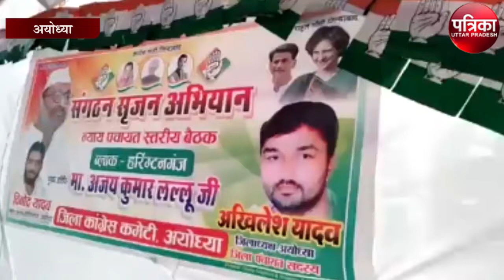कांग्रेस प्रदेश अध्यक्ष का सीएम योगी पर 40 घोटाले का आरोप